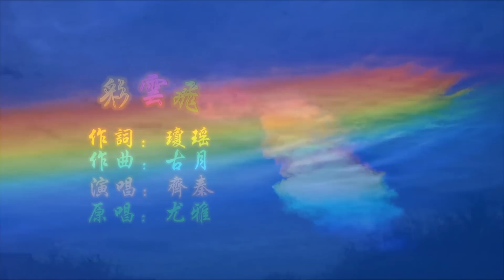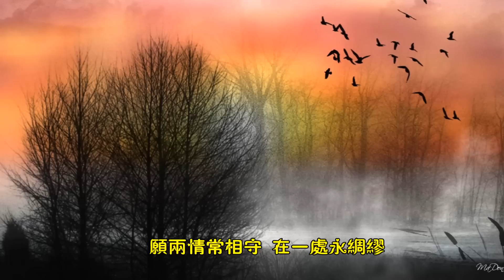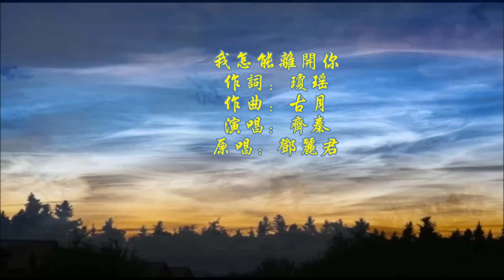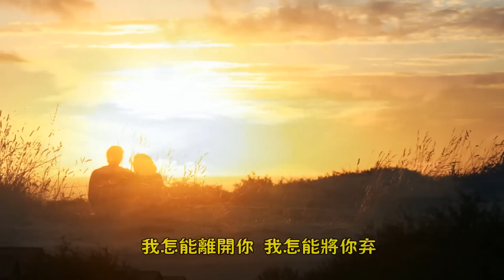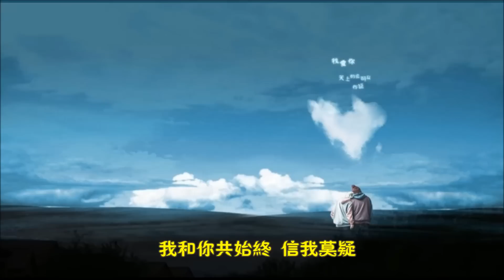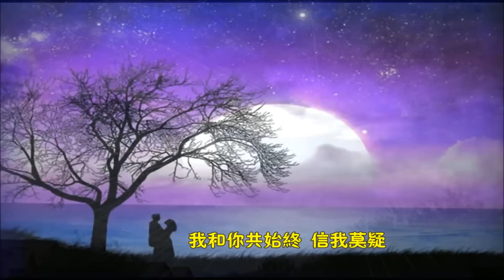《彩雲飛》 + 《我怎能離開你》 齊秦 （詞﹕瓊瑤 曲﹕古月）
《彩雲飛》 電影 《彩雲飛》 主題曲之一
曲﹕古月 詞﹕瓊瑤 原唱： 尤雅
我怎能離開你 我怎能將你棄 你常在我心底 信我莫疑
顧兩情長相守 在一處永綢繆 除了你 還有誰和我為偶

《我怎能離開你》 電影 《彩雲飛》 主題曲
曲﹕古月
詞﹕瓊瑤
原唱： 鄧麗君

問彩雲何處飛 願乘風永追隨
有奇緣能相聚 死也無悔
我柔情深似海 你痴心可問天
誓相守長繾綣 歲歲年年

我怎能離開你 我怎能將你棄
你常在我心底 信我莫疑
願兩情長相守 在一處永綢繆
除了你還有誰 和我為偶

藍色花一叢叢 名叫做勿忘儂
願你手摘一枝 永佩心中
花雖好有時枯 只有愛不能移
我和你共始終 信我莫疑